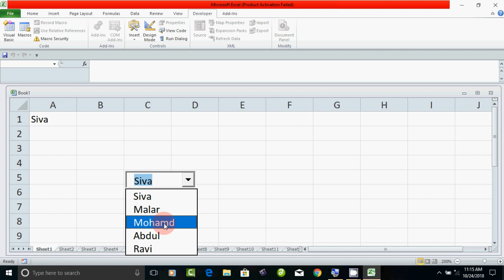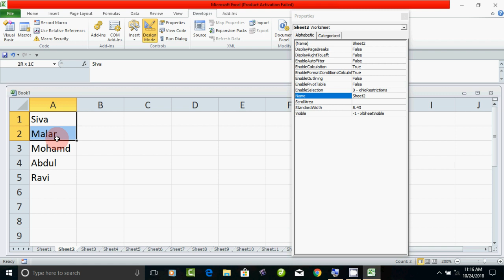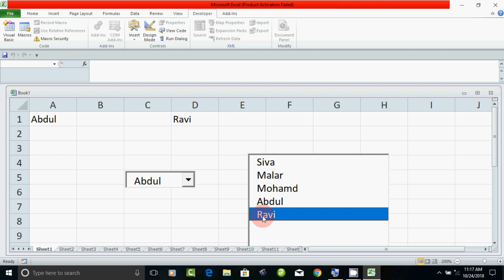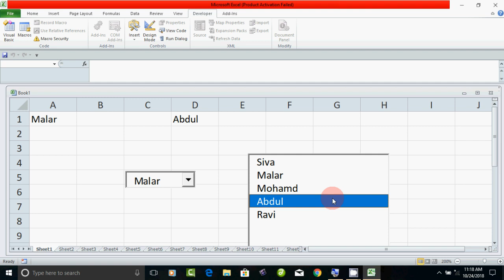Excel Vba Programming - List box